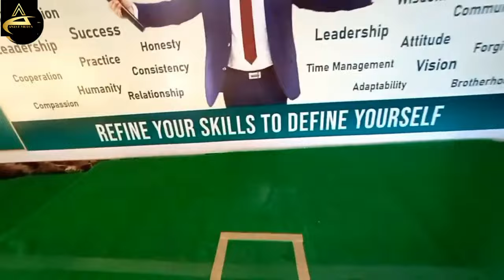Munawar Zama English House Academy Hyderabad Fees Structure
english house academy fees structure

english house academy me admission

english house academy kahan hail

munawar zama admission kaise le

metropolis hotel hyderabad

english house academy hyderab me kaha hai

english house academy munawar Zama sir

anas k videos

english house academy munawar Zama

munawar zama english house academy

munawar zama english house academy Hyderabad

English House Academy Admission

english house academy kahan par hai

munawar zama school address

at english house academy

english academy munawar zama

for admission at english house academy

munawar zama english classes

munawar zama status

where is english house academy

purushottam hambarde

anas k videos

purushottam hambarde videos

anas ki video

coacheasily

marketpresso

purushottam

munawar zama english classes online

munawar zama english speech

munawar zama english speaking classes

munawar zama english house

munawar zama english

munawar zama english sikhate hain

munawar zama english house academy in hyderabad

munawar zama english speaking

munawar zama english speech status
grammar
kaise

munawar zama motivational
speech
munawar zama motivational speech status

munawar zama motivational speech on parents

munawar zama motivation

munawar zama motivational status

munawar zama motivational speech for students

munawar zama motivational speaker

munawar zama motivational speech whatsapp status

munawar zama speech in english
motivational

munawar zama motivational speech study

munawar zama speech

munawar zama speech on parents

munawar zama speech for
students

munawar zama speech status

munawar zama speech maa baap

munawar zama speech on husband

munawar zama speech 2022

munawar zama speech on teachers day

munawar zama speech on elon musk

Motivational speaker

best English teachers

best English trainers

top 10 motivational speakers in India

 pronunciation

American accent training in India

summer camp in India

online training

how to learn the art of public speaking

motivational videos

best you tuber